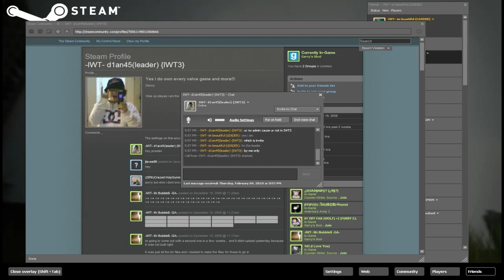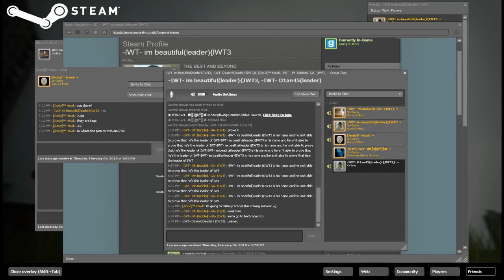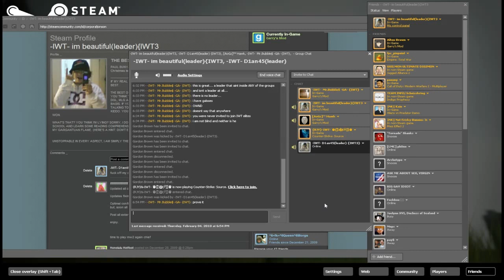tactical elite mystery crime solving agency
Uploader: stgggs

Upload Date: Feb 13, 2010

Description:

stggs
pommy
scheisskrieg
fx71
bunnies

Category: Gaming